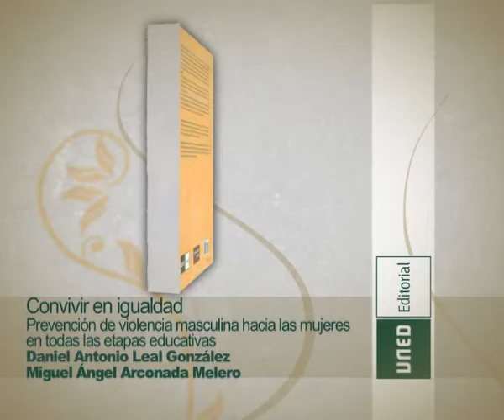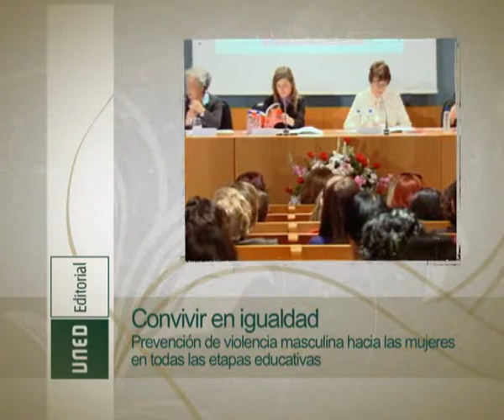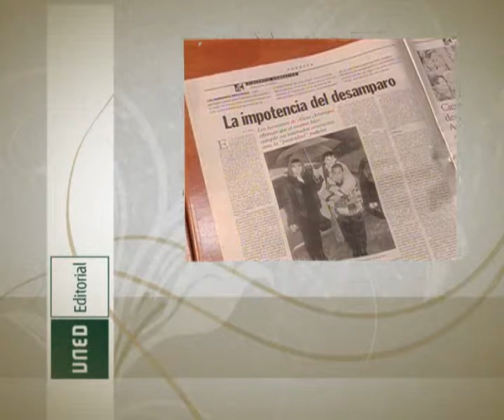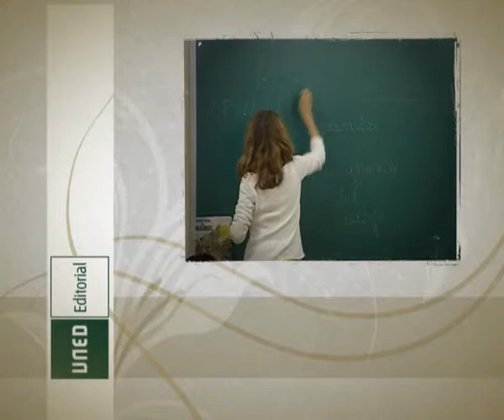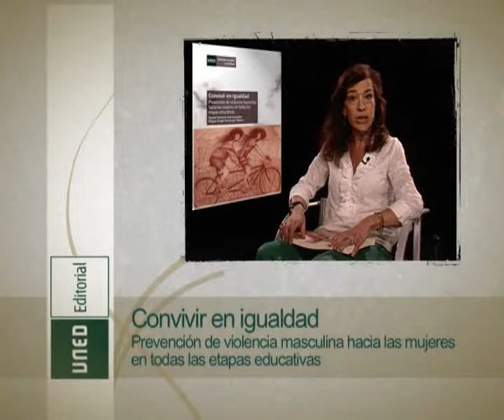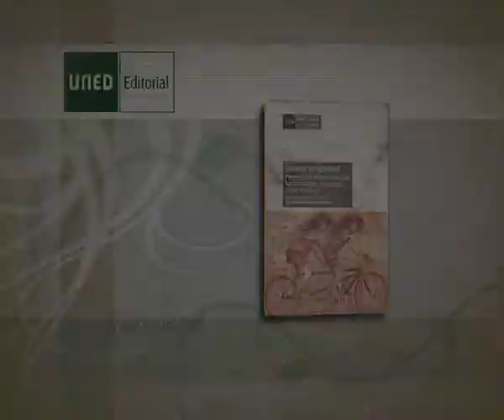Prevención de violencia masculina hacia las mujeres en todas las etapas educativas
Convivir en igualdad. Prevención de violencia masculina hacia las mujeres en todas las etapas educativas

UNED Editorial - La Coeducación promueve nuevos valores para erradicar la desigualdad sexista y la injusticia que supone hacia las mujeres. Propone construir identidades personales, dese las que se pueda compartir la autoridad y el cuidado, que repudien la desigualdad sexista y el corporativismo masculino, que cultiven el desarrollo y la autonomía personal en solidaridad, que se comprometan con los Derechos de la Humanidad. AUTORES: Daniel Antonio Leal González, Miguel Ángel Arconada Melero